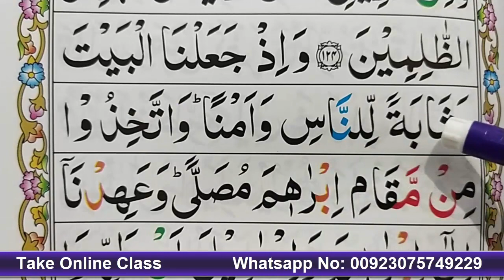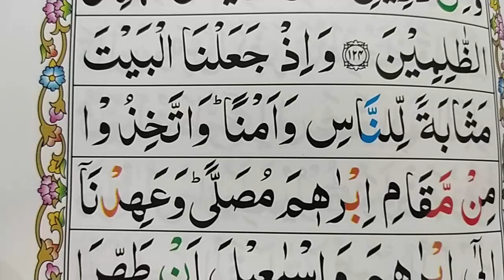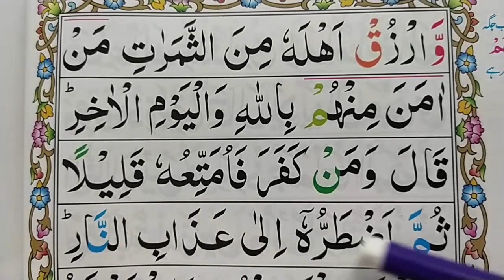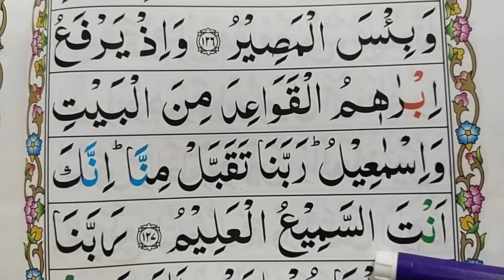Ep#60 Learn Quran Surah Al-Baqarah{Verses:125-127} Word by Word with Easy Tajweed {Al Baqarah Surah}